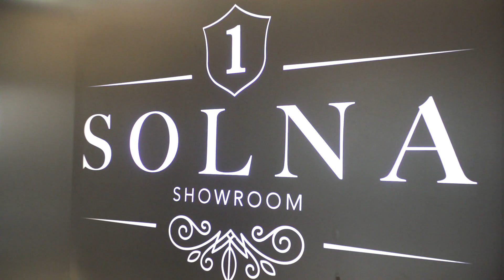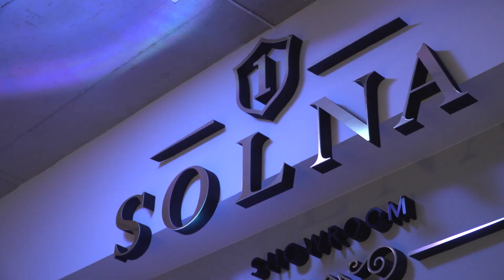Street Fashion Night SOLNA 1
Materiał zrealizowany w trakcie Street Fashion Night. Showroom SOLNA 1.